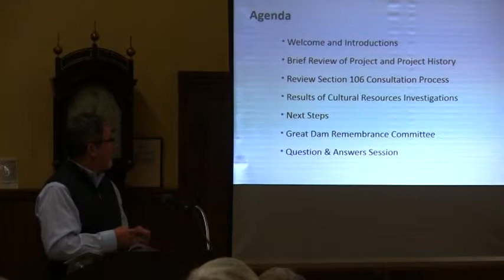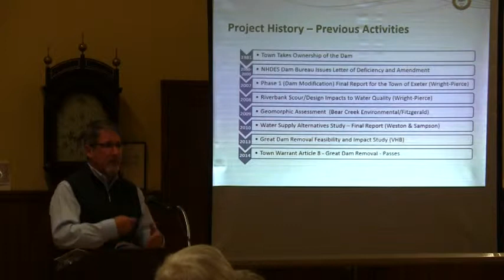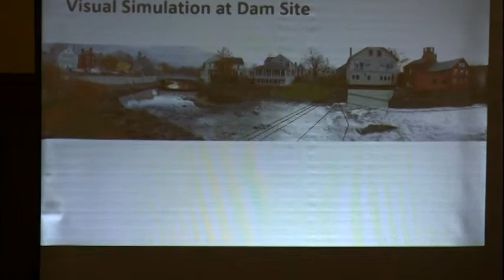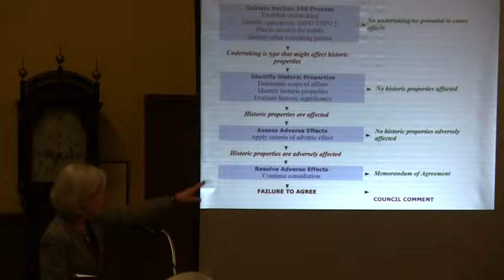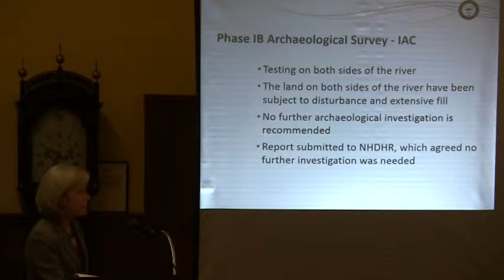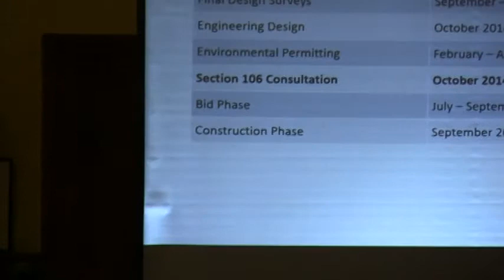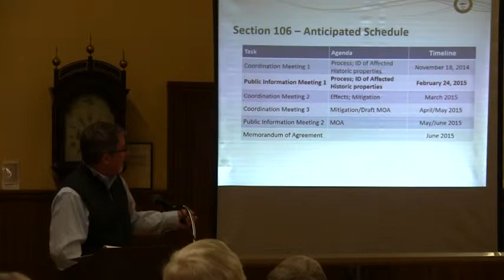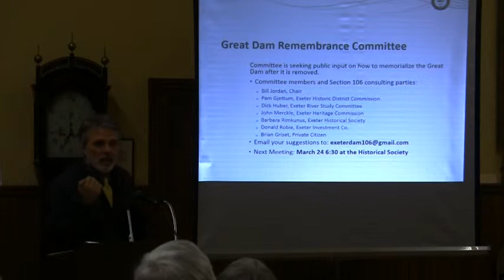Great Dam Removal Impact on Historic Resources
A presentation from 2015 on what potential impacts the Great Dam removal might have on historic resources.
For more information on the Great Dam removal, please go to ExeterNH.gov